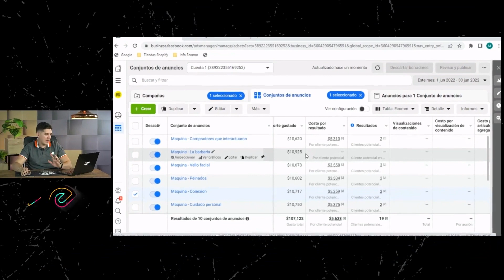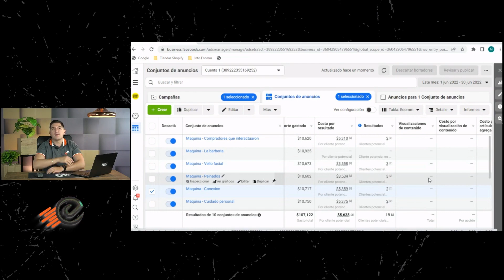Cuando apagar una campaña